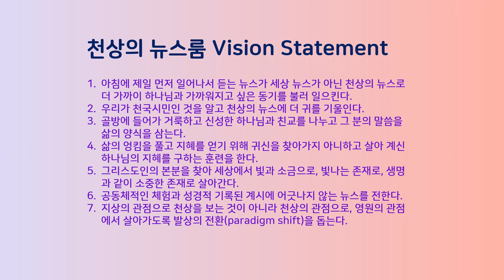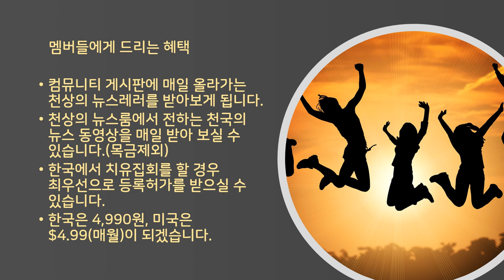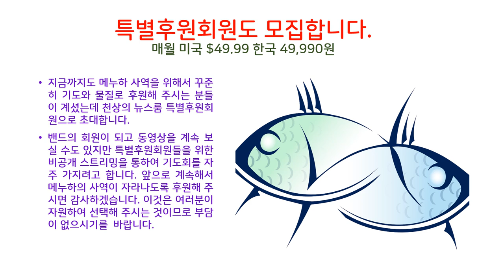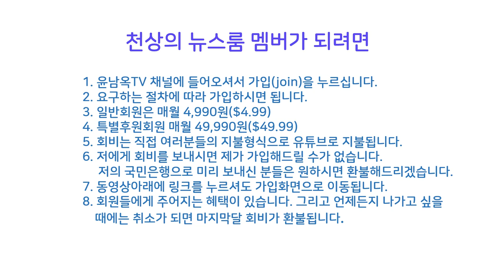오늘부터 여러분은 천상의 뉴스룸 회원을 신청하실 수 있습니다.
천상의 뉴스룸 가입하는 길 안내
멤버들만 보는 전용 동영상은 .(9월25일)부터 적용되었습니다.